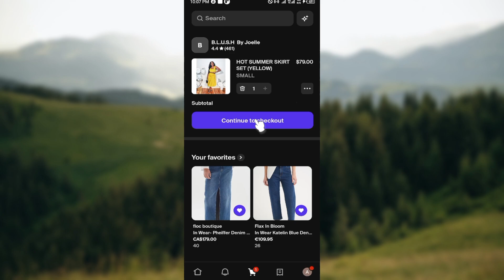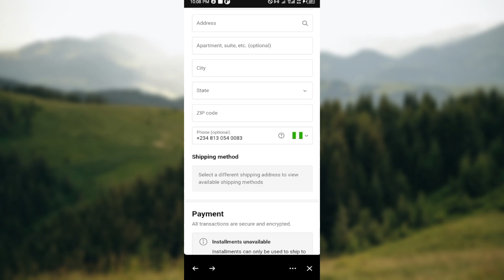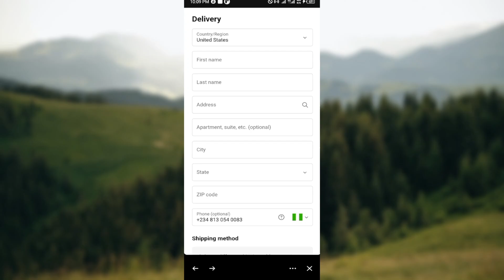How To Add Discount Codes or Coupons on Shop App (Quick Tutorial)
In this video I will show you How To Add Discount Codes or Coupons on Shop App. It would be good if you watch the video until the end so that you don't miss important steps.